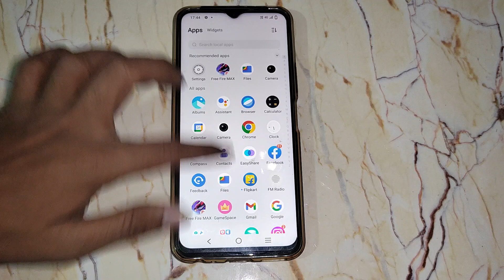How to unhide apps in Vivo Y21T , apps mobile setting